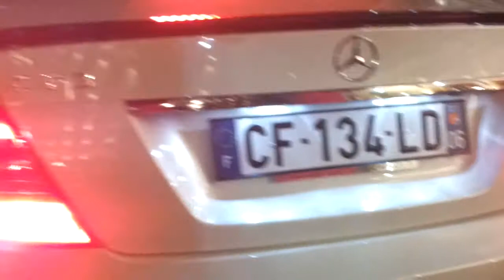Mercedes-Benz C63 AMG Coupé | Walkaround and Sound | 720p HD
When i was in Monaco a couple of weeks ago, I filmed this white C63 AMG outside Casino Monte-Carlo. Beautiful car with a beautiful noise!

Filmed with a Samsung Galaxy S2 in 720p HD.